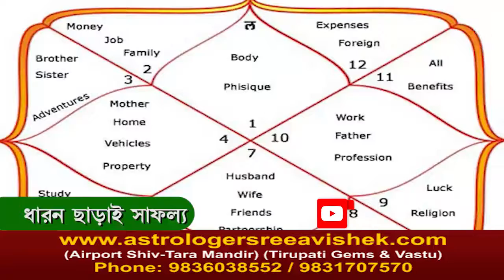ভাবাধিপতির অবস্থান অনুসারে শুভাশুভ ফল | ব্যায়ভাব | শ্রী অভিষেক | Astrologer Sree Avishek​​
➡️ Best ever scientific analysis of Astrology, Numerology, Vastu, Feng Shui, Gemology and Palmistry ! Consult Astrologer and Palmist SREE AVISHEK and get genuine solution of your problems before it’s too late.

➡️ Chambers:
👉 Everyday: Dum Dum Airport Gate No 2
👉 Monday: Jatin Das Part Metro Station (Hazra)